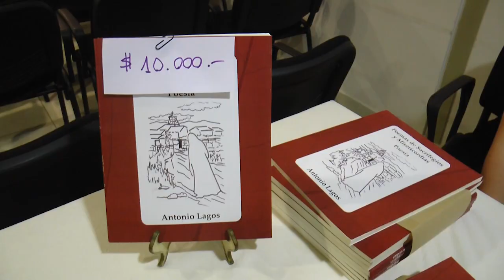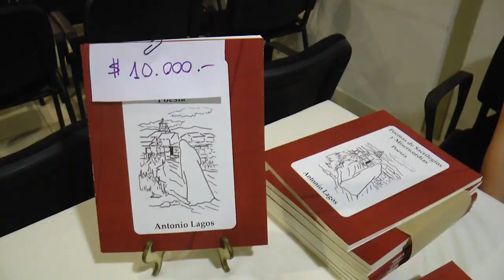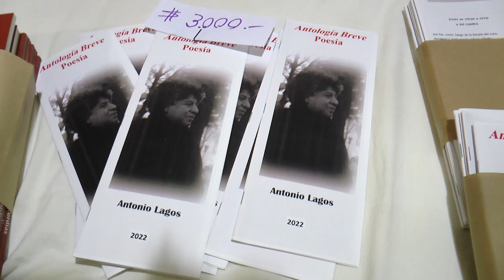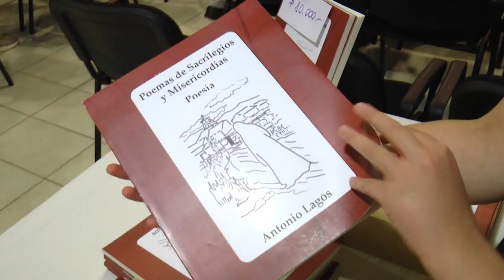LIBRO DE SACRILEGIO Y MISERICORDIA